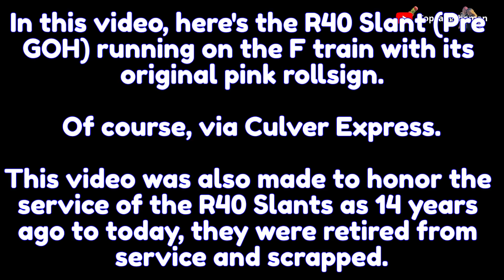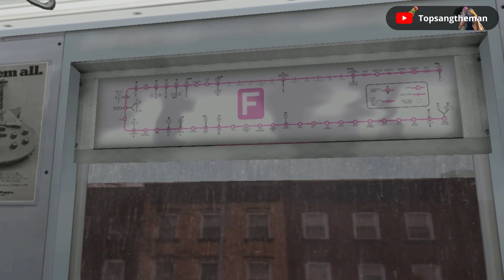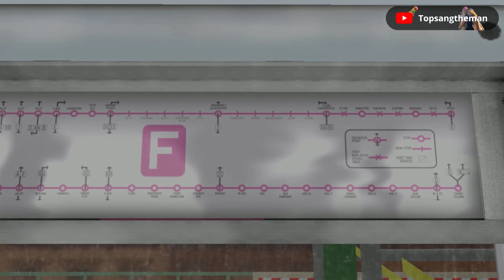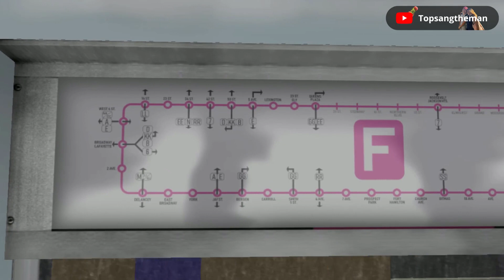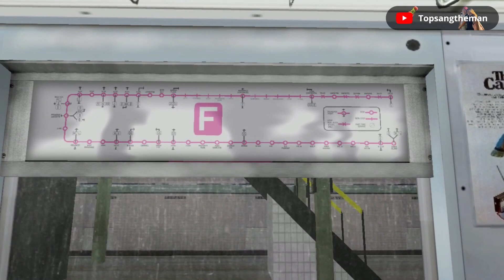OpenBVE Throwback - R40 Slant Pre GOH (Original Pink) F Train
R40 Slant Pre GOH F train, original pink color, via Culver & Queens express and 63rd Street.

In memory of the R40 Slants and Mods (R40Ms), 1967 to 2009. But still this counts as the R40s were all retired by the end of August back in 2009, sadly.

The Slants were retired by June, and the Mods by August. Must've been a very sad start for September of 2009.

This is the R40 Slant version delivered with only low handholds (an upgrade from the grab irons) in 1968. The pantograph gates were added later along with the upgrade to the high handholds and later with chains. The red/green lamps for express and local service were also there on the original R40 Slants prior to the GOH program.

The original pink F train color was used from 1967 to 1979, when it was changed to its current orange 6th Avenue color. The pink F train did not travel between 57th Street and 21st Street - Queensbridge since the tunnel to the Queens Blvd line wasn't completed yet (there was no 63rd Street tunnel until the 1990s, only 57th Street station was around). Until 2001, the F train travelled on 53rd Street along with the E train, and again from 2023 to 2024.

As of July 1st, the comments section on all videos has been closed for good, sorry about that. This is due to the lack of support and care on existing videos and there was a way to appeal this decision but sadly never happened. If the section has remained on and comments are still there, it is from those who have supported & contributed to all or some videos of this channel, or received a shout-out in one or more previous videos.
Please do not email me begging to reopen the comments section or leave a new comment on those that are still on nor reply to any existing ones that have remained. You will be banned and all subsequent emails will be sent to spam & deleted. Also mentions will be turned off.